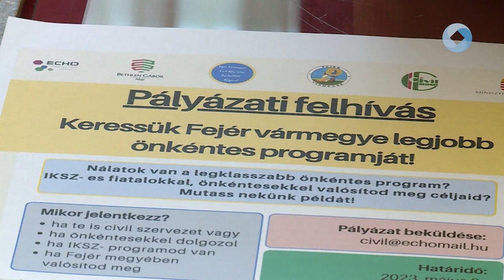Keresik a legjobb programot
Fejér vármegye legjobb önkéntes programját keresik a következő hónapban, május 8-ig. Az ECHO Innovációs műhely pályázatán bármelyik helyi kisközösség, civil szervezet indulhat, amelyik úgy érzi, az ő programja érdemes a vármegye legjobb önkéntes programja megtisztelő címre.